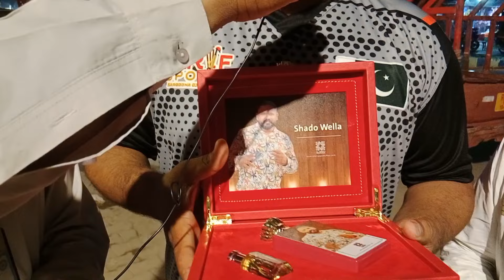Shado Vella well known TikTok star's 1at proper interview || by Manzoor Shehzad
Shado Vella well known TikTok star's 1at proper interview by Manzoor Shehzad shehdoovehla ticktock ticktok sargodha #2024